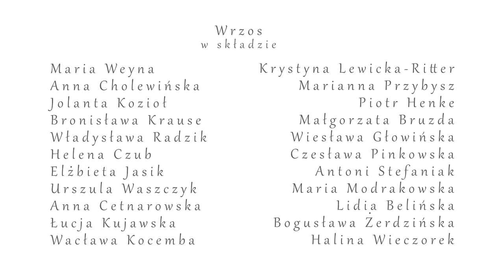Wrzos - zespół ludowy z Sicienka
Zespół ludowy Wrzos z Sicienka zaprasza nad Dolinę Kanału Bydgoskiego
Film zrealizowany w ramach operacji o tytule
„Produkcja czterech filmów promocyjnych obszaru objętego LSR z udziałem zespołów ludowych:
Łochowianie, Kruszynianki, Wrzos, Frechowne Sznupki”
z zakresu małych projektów współfinansowanej za środków Unii Europejskiej w ramach działania 413 Wdrażanie lokalnych strategii rozwoju objętego Programem Rozwoju Obszarów Wiejskich na lata 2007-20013.